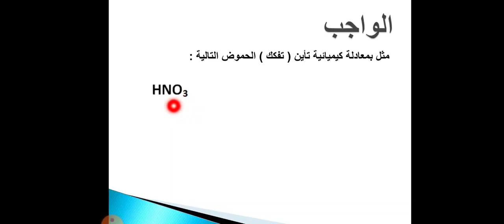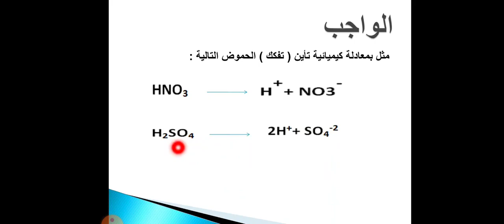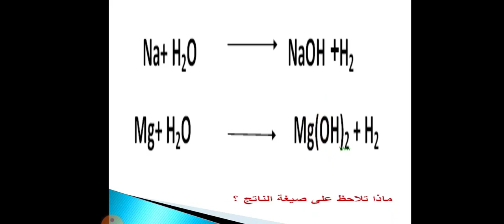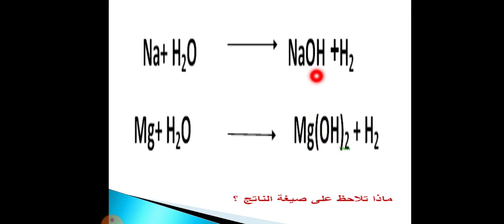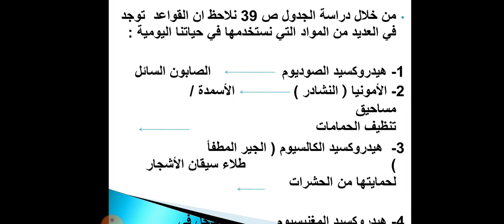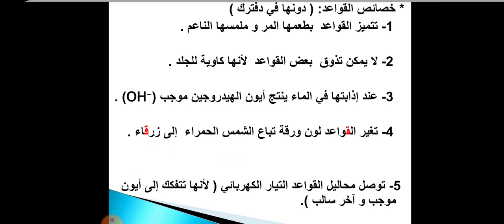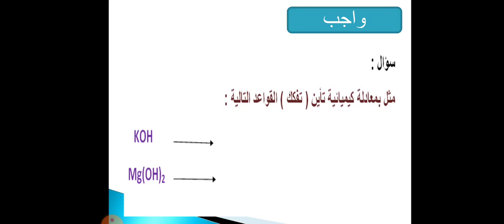مدارس الهدي المحمدي - الكيمياء - القواعد - الصف التاسع